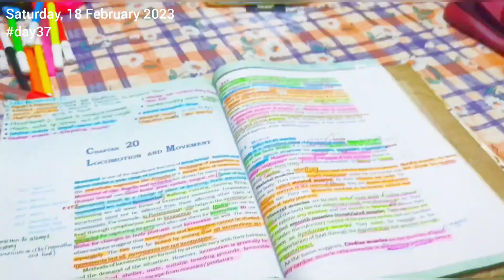NEET 2023 study vlog biomentors and PW day 37 Mahashivratri special 🕉️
NEET 2023 study vlog biomentors and PW day 37

100 days study challenge vlog day 37 biomentors and PW 🙏🏻

TO know about my neet journey, how did I started? What did I knew about it at that time? What I had actually planned and honestly, what happened?.
 My NEET 2023 100 days study challenge in my vlogs, here I share my schedule and syllabus whatever I cover or miss according to may daily plans.

I'm Roshni, NEET 2023 ASPIRANT (Dropper😵‍💫)
I'm a biomentor's commando let me know if you are the same✌🏻

I also watch some lectures by PW on YouTube... The lectures are really helpful. Recently I'm watching chemistry lectures from Pw to build the base first because currently I'm weak in chemistry.
I'm continuing my 100 days plan and this is day 37 neet 2023 study vlog.

Hope that you guys are studying too. I'm here to stay motivated by connecting with you guys and so let's support each other emotionally. ✌🏻
Neet 2023 is our year to rock on ✅
 And last but not the least, I'm obliged to each and every person out there who support me in any manner.
Words can't define my gratitude ❤️
Honestly thanks a lot guys!🤍

Let's crack neet 2023, okay! 🎯